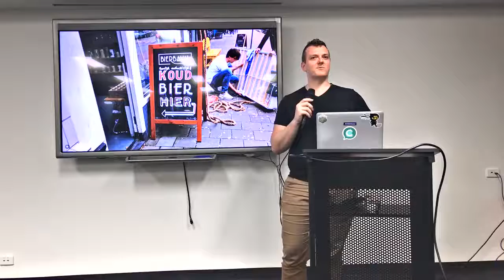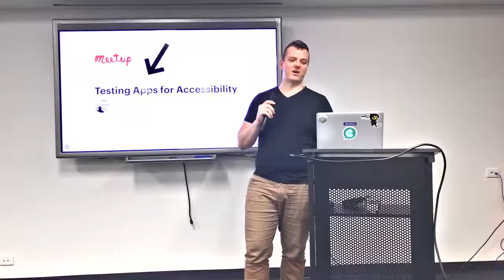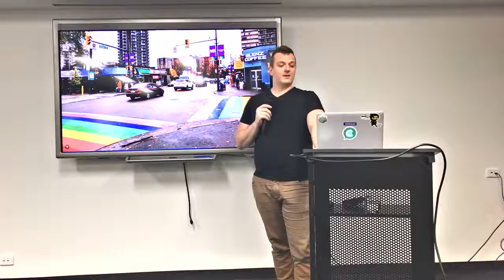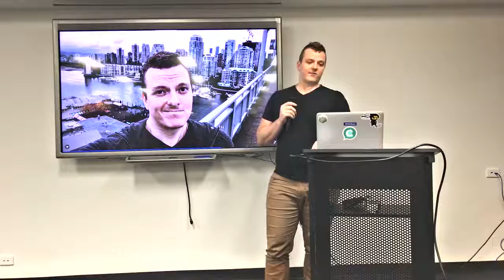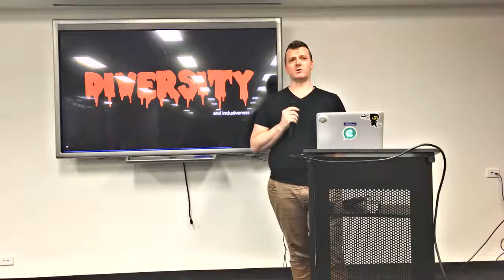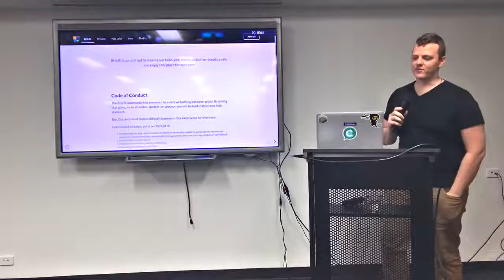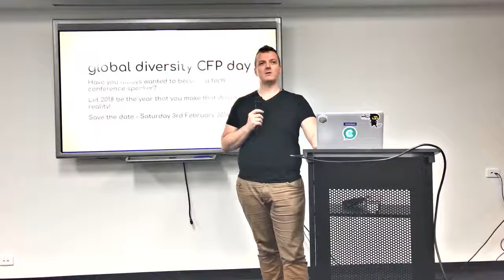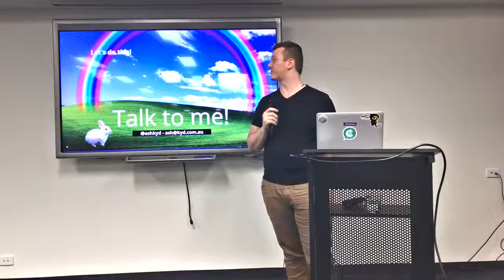Diversity in the Brisbane tech community - Ash Kyd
The venerable Ash was a speaker at Fronteers this year - and also had a great time being immersed in tech and the Amsterdam nexus of the web interested minds. He'll be along to tell us briefly about the cool things he learned/saw while there and tell you what's hip and new in european JS.